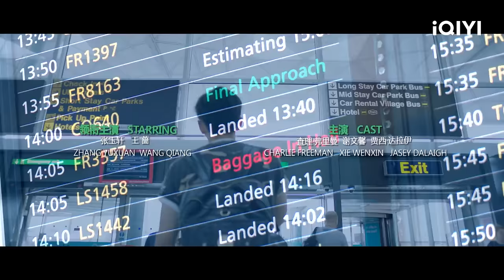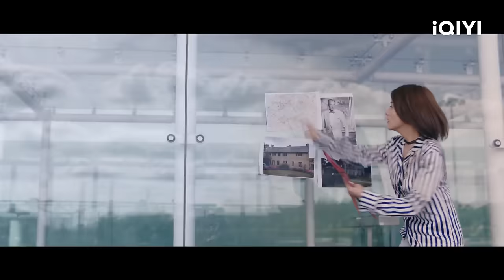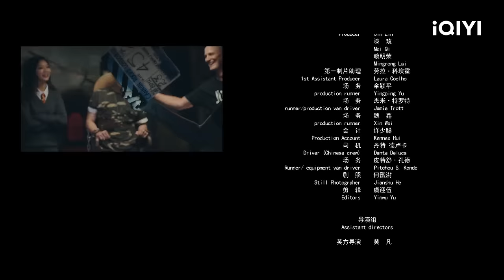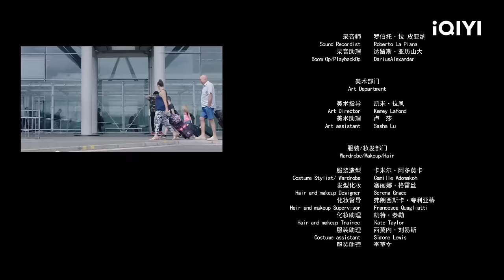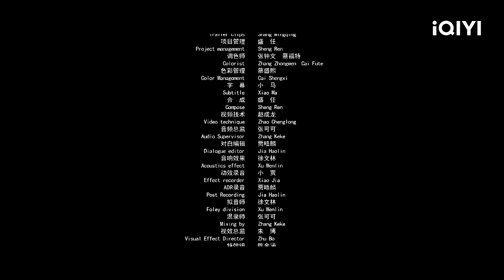【Multi Sub】《唐人街小炮勇闯伦敦》/ Chinatown Cannon 京城小炮勇闯伦敦 智斗犯罪团伙拿下豪宅【喜剧 冒险 黑帮 | 张玉轩 王蔷 | iQIYI大电影】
【内容简介】
京城遗孤陆小炮，在奶奶去世后，拿着一份遗嘱前往伦敦继承一套房产，遭遇已故房产主人的儿子小威廉百般阻挠，陆小炮在伦敦唐人街华人朋友的协助下，用自己的机智果敢一一破解，不仅顺利获得遗产，还捣毁了以小威廉为首的犯罪团伙。